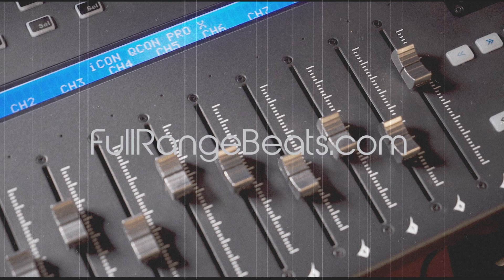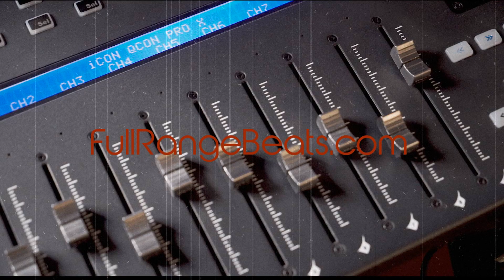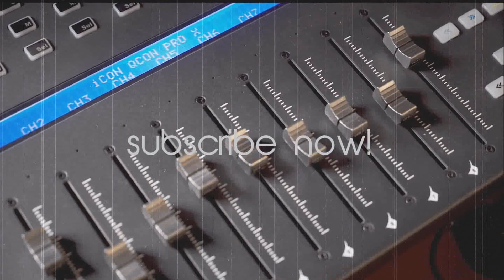2022 Nipsey Hussle x Kendrick Lamar Type Beat "Known In These Streets" Prod. by RJ Full Range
nipsey hussle x kendrick lamar type beat - nipsey hussle x kendrick lamar type beat "elevate".
🍐 [free] j cole x kendrick lamar type beat - "talk" | nipsey hussle x mozzy type beat. kendrick lamar x nipsey hussle type beat "page one" /sample type beat. free kendrick lamar type beat x nipsey hussle type beat "play the game".

(free) kendrick lamar x nipsey hussle x the game type beat - "psalm 28:7" prod. [free] nipsey hussle x kendrick lamar type beat 2020 / "maintain". nipsey hustle x  dom kennedy x kendrick lamar x type beat by ldf of the alumni 2015.
 this is a great opportunity to get your kendrick lamar type beat for free